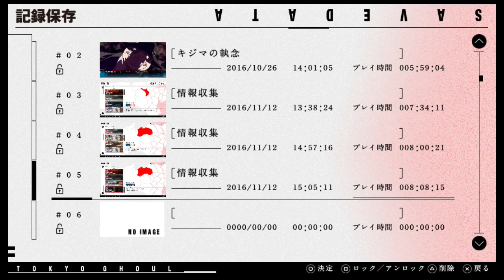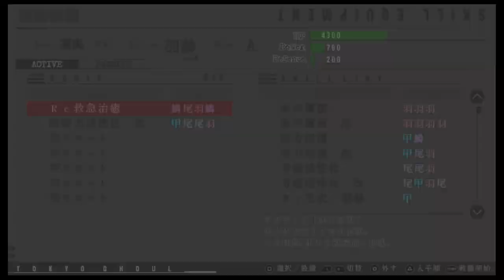【東京喰種JAIL】悲劇を背負った、二人の喰種の物語#13【実況】～ふりだし～